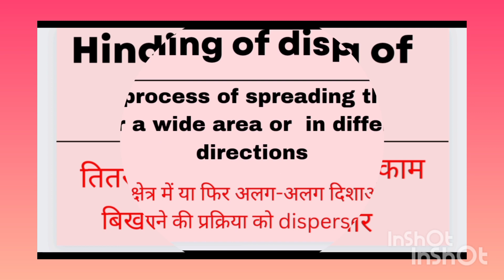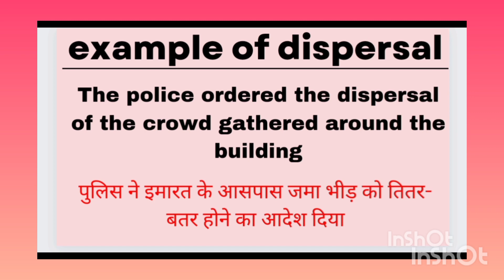Hindi meaning of dispersal/example of dispersal/synonyms and antonyms of dispersal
Hindi meaning of dispersal
sentence of dispersal
example of dispersion
synonyms of dispersion
antonyms of dispersal